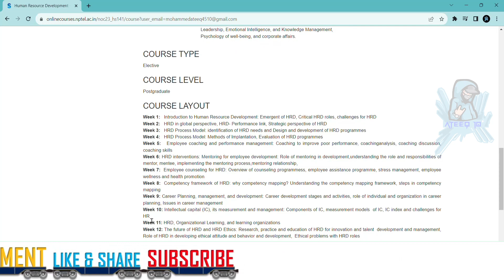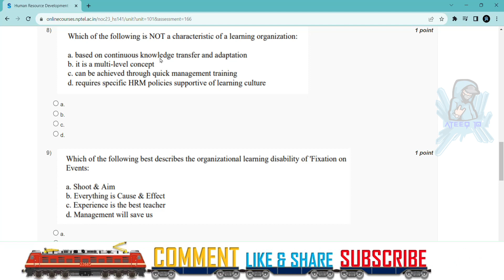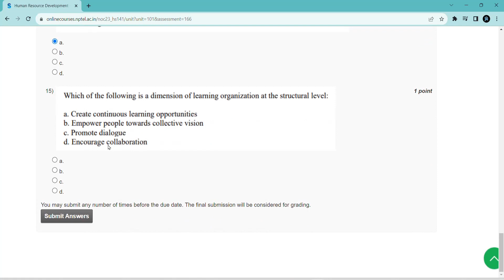NPTEL Human Resource Development Week 11 Answers | Jul-Dec 2023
In this video, we're going to unlock the answers to the Human Resource Development questions from the NPTEL 2023 Jul-Dec assignment.

If you're looking to unlock the answers to the Human Resource Development questions from the NPTEL 2023 Jul-Dec assignment, then watch this video! By the end of this video, you'll know all the answers to the questions you were struggling with.

12 weeks course nptel assignemnt answers
8 weeks course nptel assignemnt answers
4 weeks course nptel assignemnt answers
assignment answers of Human Resource Develpment
Human Resource Development answers 2023
Human Resource Development solutions
hrd solutions